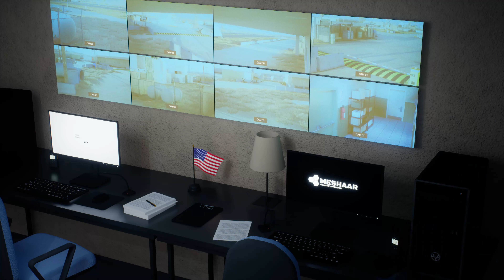Unreal Engine Marketplace | Military Base - Megapack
Military Base - Megapack, offers collection of AAA quality assets for crafting expansive military bases. This package includes everything needed to construct military base, from modular buildings to hangars, tents, watchtower, anti-aircraft missile, training area, and more than 300 meshes.